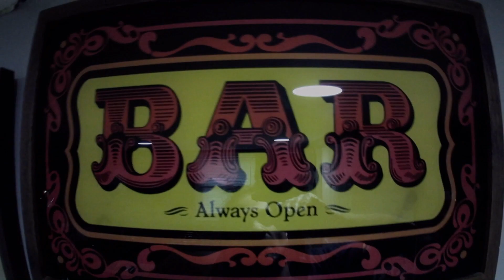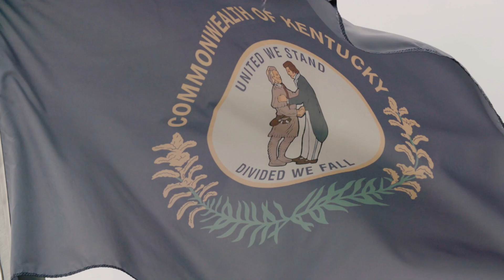Rebel Cask Strength Bourbon 120 Proof !! Special limited-Edition Hand Selected First Time Trying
Special thanks to Dan and Lucy “Goosy” . . in case you’re wondering, Lucy is an 11-year-old Maltese Poodle mix.
Fun video & delicious bourbon!
REBEL CASK STRENGTH BOURBON 120 PROOF !! SPECIAL LIMTED EDITION
Rebel Distiller's Collection 120 Proof Wheated Bourbon Single Barrel # 7533520 Binny's Handpicked
Hand Selected and Extraordinary / Nelson County KY
BRAND / Rebel
Kentucky Bourbon Small Batch Bourbon
ABV / 60%
TASTE: Delicate, Almond, Balanced
A pleasant, easy sipper. Toasted oak on the nose with apricot jam and vanilla wafer. More confectionary and fruit notes on the palate with caramels, apricot jam, butterscotch, vanilla icing and cardamom. The finish is warm and decadent with sweeter elements persisting through a wave of baking spices.
Product Information
Kentucky- Handcrafted according to the original 1849 'wheated' recipe from what would become the famous Stitzel-Weller Distillery, and then bottled at Cask Strength to deliver a more complex flavor with a defiantly smooth finish. Notes of oak & honey. Overtones of caramel & vanilla.

All content, claims and comments made here about alcohol or any of the products featured, whether in this video, in this description, or on this channel, are intended only for those of the legal drinking age and are all based solely on our personal opinions. All links provided here should only be accessed by those of the legal drinking age.